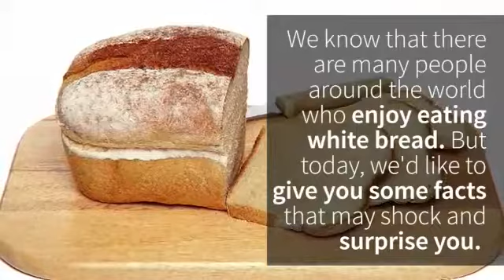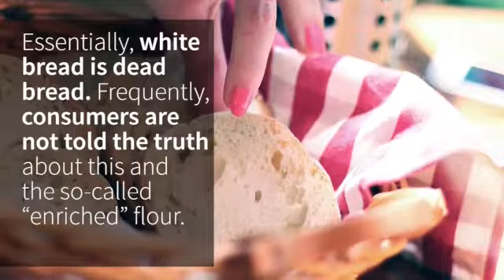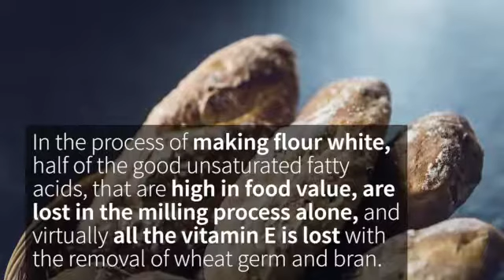Eating the right bread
Video from Daniel M Jalal